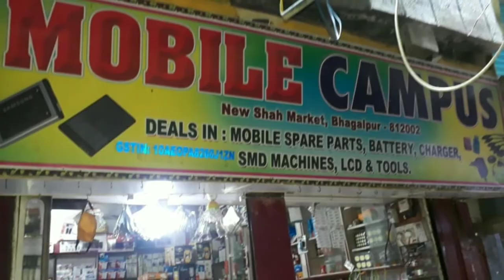Impact Of Rain On Cultivation | Puraini Bhagalpur | News The Passion | NTP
In many places of Bihar lots of farmers depends on rain for cultivation. Bhagalpur is not an exception. This year situation is a bit better but still farmers says that government should take proper step to over come this problem.